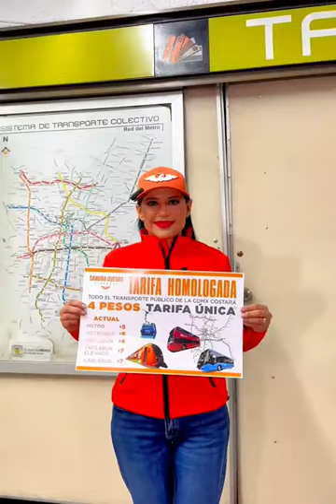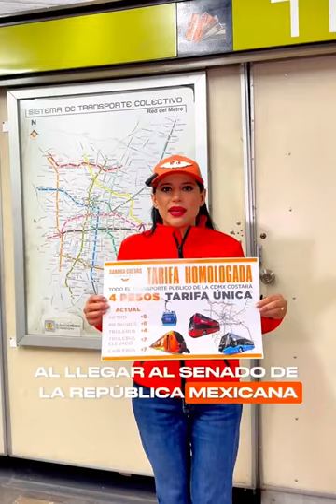sandracuevas propone bajar la tarifa del metro a $4 pesos